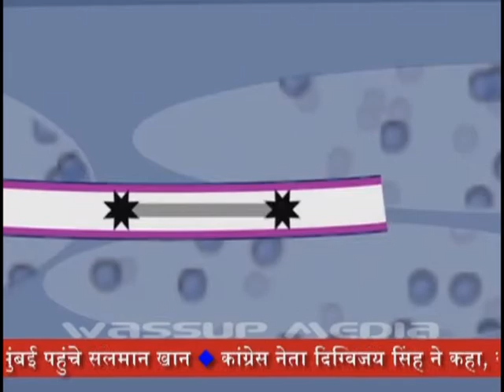India in talks with Iran, US on gas pipeline project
ईरान-पाकिस्तान गैस पाइपलाइन में शामिल होना चाहता है हिंदुस्तान -- विरोध कर रहे अमेरिका से बात करेंगे मनमोहन के मंत्री